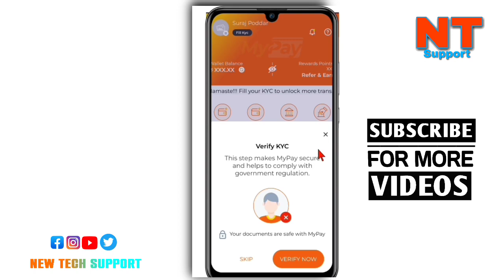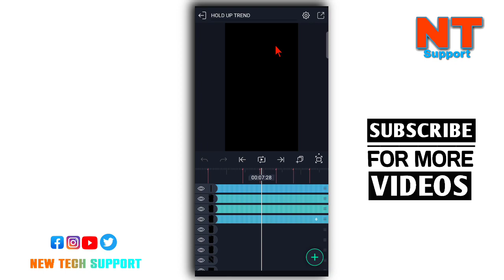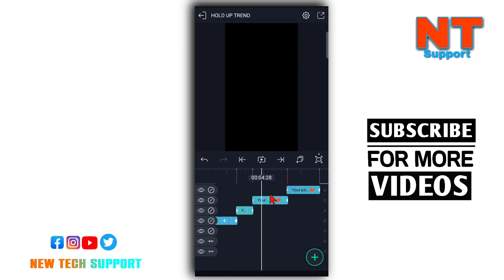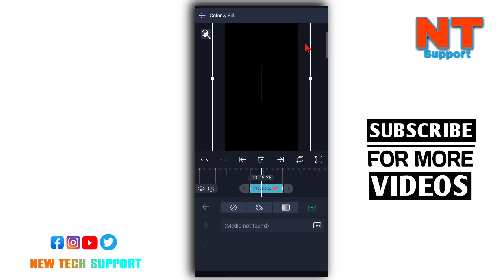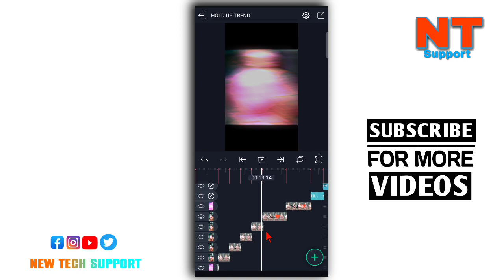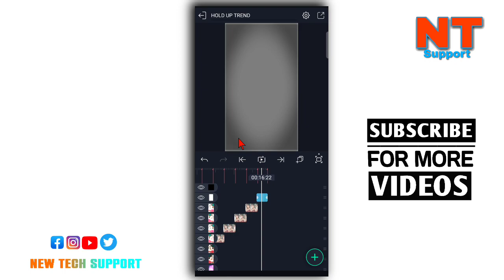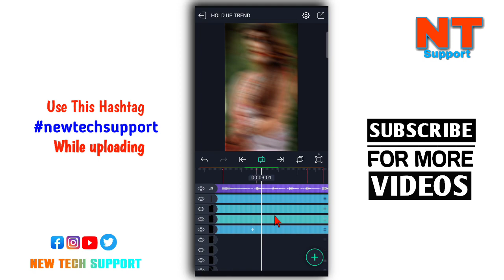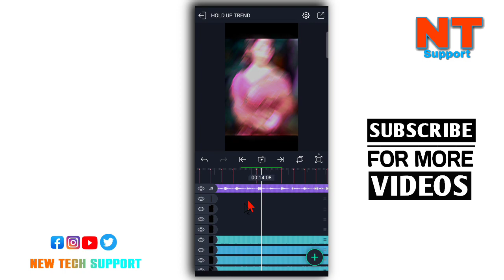Hold Up Viral Xml Trend Editing | Tiktok trending video editing tutorial || Xml trend edit